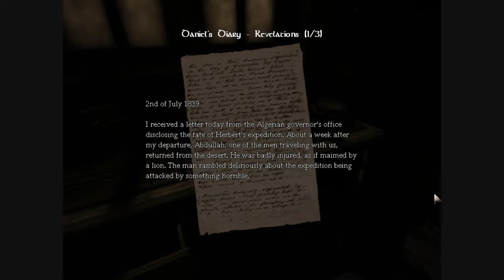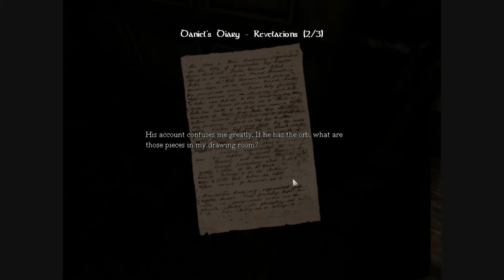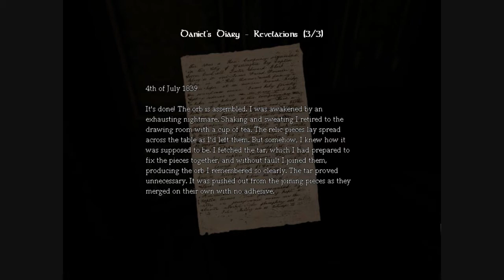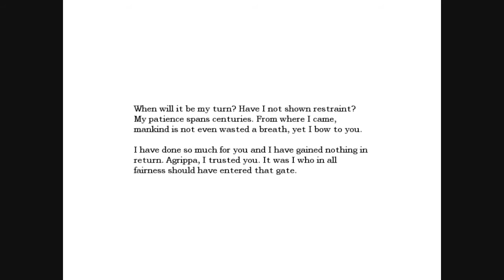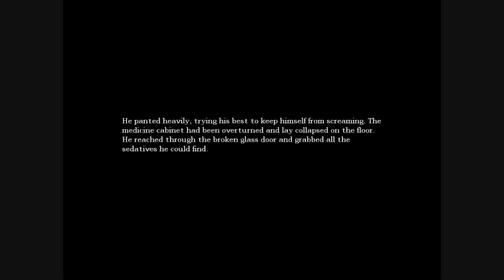Let's Play Amnesia The Dark Descent Part 4 "Ok Time to Explore and Stay in the Closet..."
Welcome back folks to another episode of Amnesia the Dark Descent, now watch me SelvsLeaderCarson, Scream like a girl when I see that a monster is looking for me, I MUST NOT COME OUT OF THE CLOSET IN ORDER TO SURVIVE!!! (A Non-sexual joke there XD)